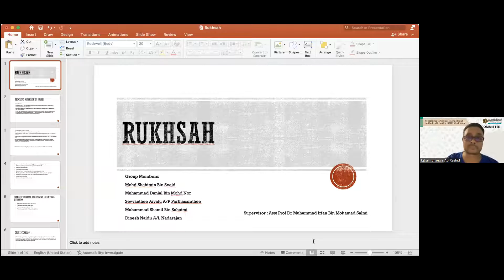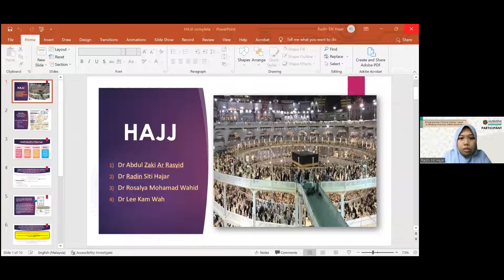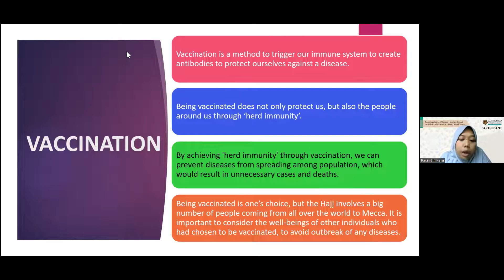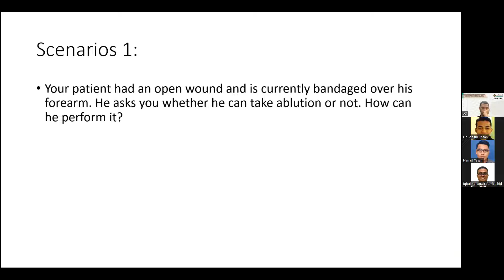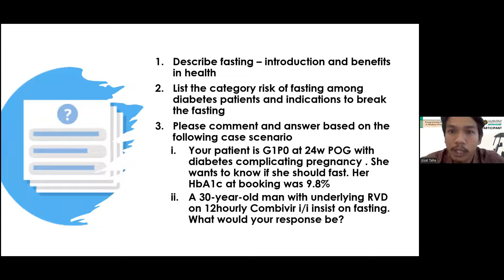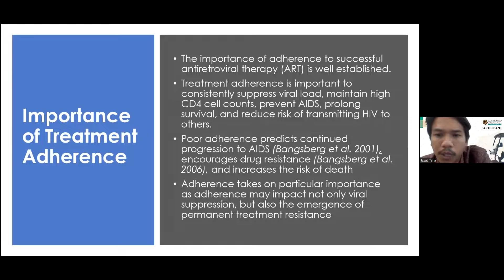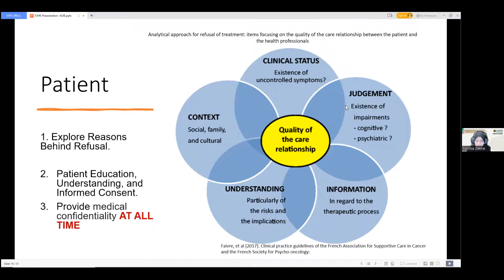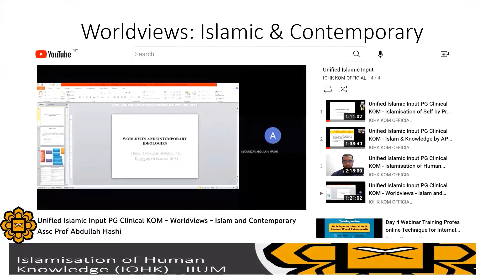Kulliyyah of Medicine Postgraduate Clinical IIMP Day 1 session (Part 2)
Islamization of Human Knowledge Unit, Kulliyyah of Medicine is conducting a two days workshop for postgraduate clinical students entitled Kulliyyah of Medicine Postgraduate Clinical Islamic Input in Medical Practice Workshop on 27th July 2022 (Wednesday) to 28th July 2022 (Thursday). This event is compulsory to those Postgraduate Clinical students who have registered for IIMP course this year with the tasks given.

This event is also open to other KOM postgraduate clinical students (optional) and all KOM staff and community who would like to join.
The objectives of this workshop are to provide practical understanding among clinical postgraduate students on the following topics:
1. Principles of Tawheed in Clinical Practice
2. Fiqh Al-Ibaadah in Medicine
3. Fiqh Muamalah in Medicine
4. Professionalism and Ethics in Medical Practice